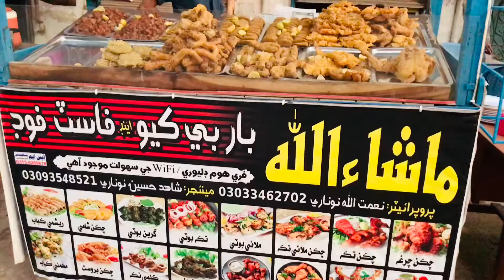MashaAllah Fast Food Khaki Shah Pull Pakistan | Pakistani Street Food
This is the Fast Food Street Food 🥘 in Pakistan , this is very famous food in Pakistan , people eat in Lunch dinner and breakfast as well

This is tasty and Super Fast Food  in the street of Pakistan. This is very famous in the town, everyone like this Fast Food is healthy and tasty.

Address: KhakiShahi Bridge  , Khairpur
Rate: Chicken Tikka Rs 120/-

research.bh